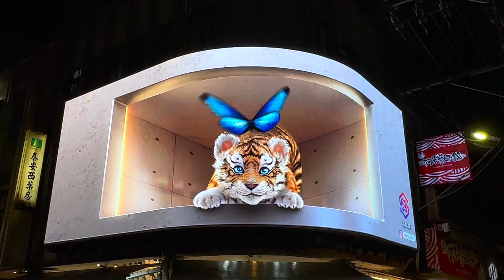MUST SEE 3D TIGER Billboard in Shilin, Taiwan [4K Video]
Prepare to be captivated by the awe-inspiring 3D Tiger Billboard, an extraordinary piece of art that has taken the bustling district of Shilin, Taiwan, by storm.

Rising high above the cityscape, this larger-than-life installation is an absolute must-see for both locals and visitors alike.

Located at a prominent spot in Shilin, this remarkable billboard seamlessly merges art, technology, and nature, resulting in a visual extravaganza that is sure to leave you spellbound. Standing tall against the backdrop of the vibrant city, the lifelike depiction of a majestic tiger comes to life, seemingly leaping out from the billboard's surface.

The 3D Tiger Billboard is an exceptional display of creativity and innovation. Employing cutting-edge technology and meticulous attention to detail, the artists have succeeded in creating a masterpiece that blurs the boundaries between reality and imagination. As you approach, the illusion becomes increasingly vivid, captivating your senses and making it feel as if the ferocious tiger could leap off the billboard at any moment.

This striking artwork not only showcases the immense talent of its creators but also pays homage to Taiwan's rich cultural heritage. Tigers hold significant symbolism in Taiwanese folklore, representing power, courage, and protection. Through this stunning billboard, the artists have ingeniously blended modern aesthetics with traditional narratives, resulting in a visually stunning tribute to the nation's cultural roots.

The 3D Tiger Billboard has quickly become an iconic landmark in Shilin, attracting throngs of curious onlookers eager to witness its mesmerizing presence. Whether you're an art enthusiast, a nature lover, or simply seeking an unforgettable experience, this remarkable installation promises to deliver an immersive encounter that transcends the ordinary.

Visitors are encouraged to spend ample time admiring the intricate details and appreciating the craftsmanship that has gone into bringing this magnificent creature to life. From the tiger's finely textured fur to its piercing eyes, every aspect has been meticulously crafted to create a sense of authenticity and wonder.

So, make your way to Shilin, Taiwan, and allow yourself to be swept away by the sheer brilliance of the 3D Tiger Billboard. Prepare to be amazed as this remarkable creation transports you into a world where art, technology, and the natural world seamlessly converge, leaving an indelible impression on your memory and serving as a testament to the limitless possibilities of human imagination.